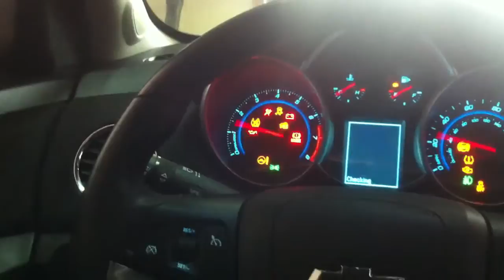Cruze muffler delete